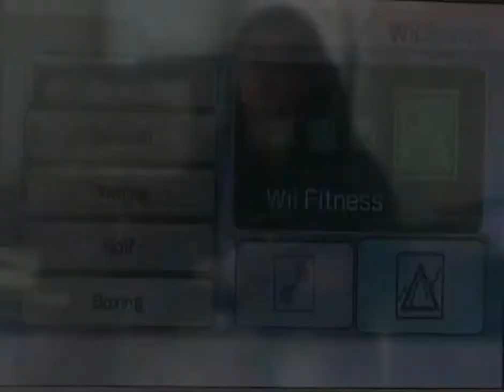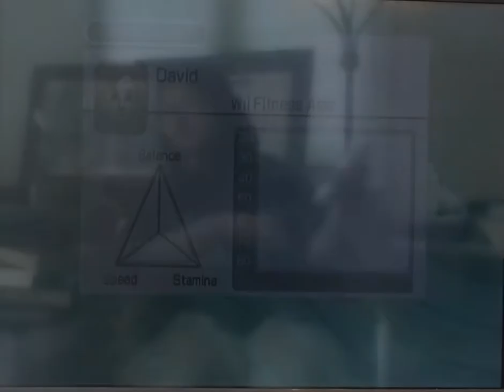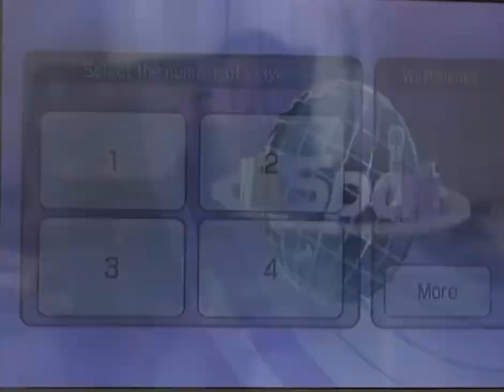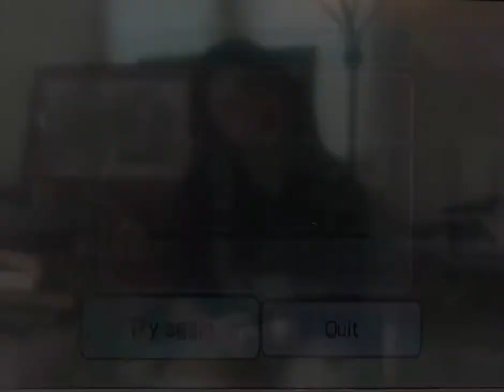Wii Sports - (Training) Boxing Throwing Punches - What a workout!!